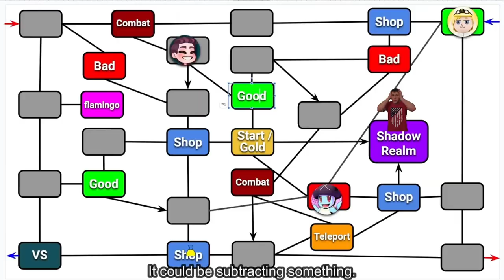Nathaniel Has A Stroke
Context: My friend @NathanielsShow is running another editing challenge. This was my attempt at it. And if you're aking why I uploaded this on October 19th, it's because this would not only be normal for my upload schedule, but it would also be my 14th birthday and Nathaniel's 10 Year Anniversary on YouTube. [nathanshoegreenscreen]

my bros channel:  @Joeybrella